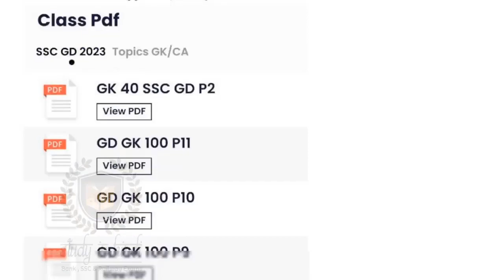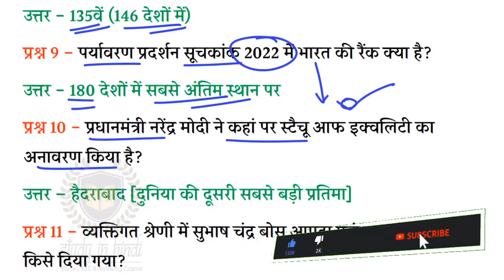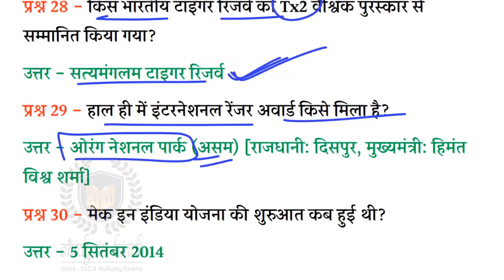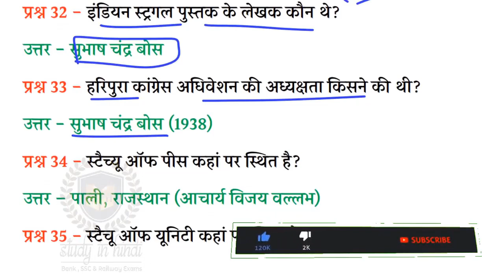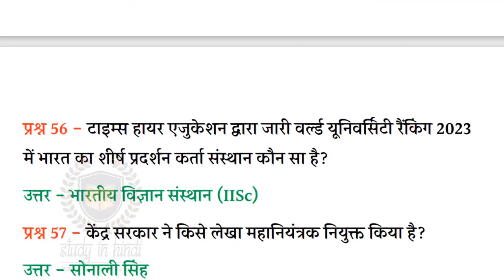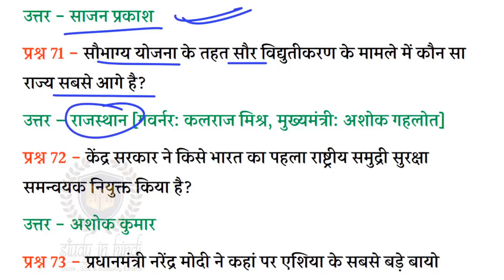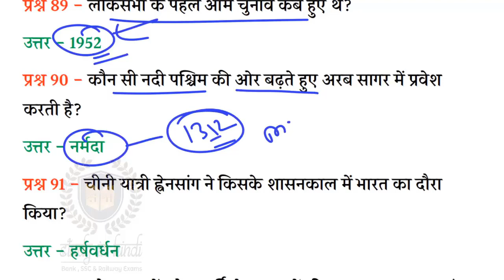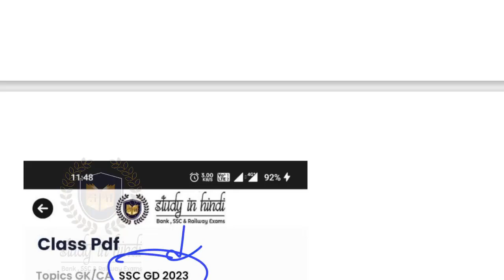SSC GD Constable 2022- 100 प्रश्न अतिसंभावित | Most Expected GK/GS-100 Questions | CA | GK - Part-13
SSC GD Constable 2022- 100 प्रश्न अतिसंभावित | Most Expected GK/GS-100 Questions | CA | GK | Static

➡️SSC GD 2023 Best eBook-
🔴👉करेंट अफेयर्स 2022 eBook- Jan to June Top-1200+ Q with Details-

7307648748 पर WhatsApp पर अपना नाम लिख के भेज दीजिये PDF और लिंक

➡️📲Study In Hindi Official मोबाइल App-